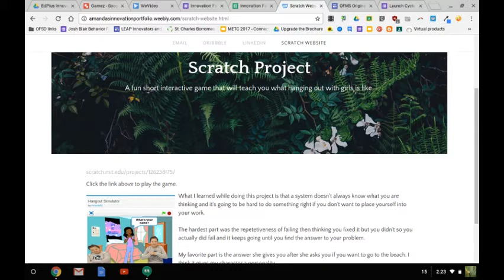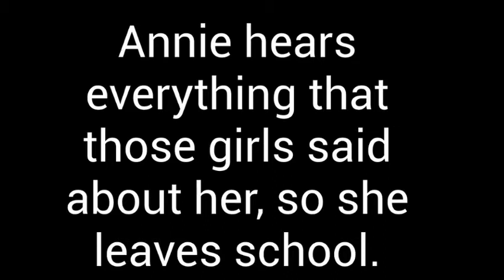What IS Innovation Class?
Innovation Class is in its 6th year now, but here is a look back at the first year this class existed.  The possibilities are ENDLESS when you give kids the tools and courage to explore, invent and amaze themselves!